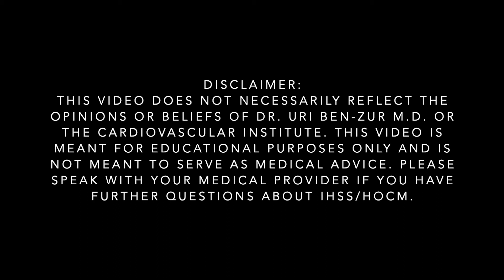The Cardiovascular Institute: Idiopathic Hypertrophic Subaortic Stenosis (IHSS)